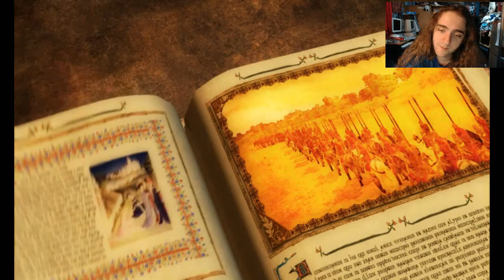Medieval TW 2 - Scotty's Great Empire 01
Honestly wanted to pick Scotland because it's a small underdog with a really pisspoor racial parody. The only thing that would've made me happier would be to pick the Aztecs and spend the whole time making MEXICAN jokes. (See an earlier video from 2012).

But anyway. Like, I dunno ... EVERY series I start .. I expect this to start with a small turnout that shrinks with every episode. BarryDennen12 : "If we were a TV show, we'd be cancelled!"

Just joshing. I think I've just been in the echo chamber a little too long and the feedback is starting to kind of become indeterminate, so I don't really know how you guys feel about any of this shit haha. I mean on one level, my efforts are kind of paying off - the views are up, subscriptions are up (and by 'up' I just mean they're both trickling a little better now). The bad news is the dislikes also shot up, haha. It's sort of reassuring to know that I can still annoy the mainstream, considering I have such low respect for the shit that they actually do enjoy. Become a Sic today!